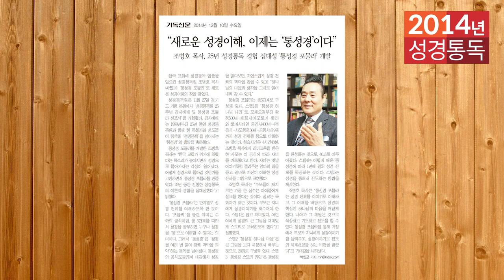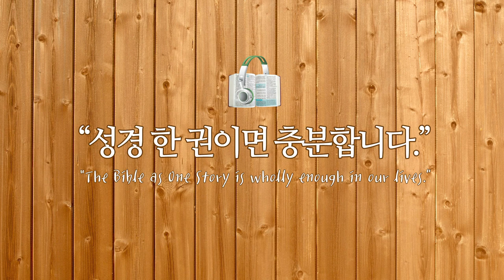2014년 역사순 숲과나무 성경통독학교